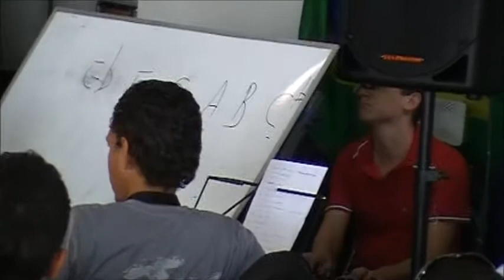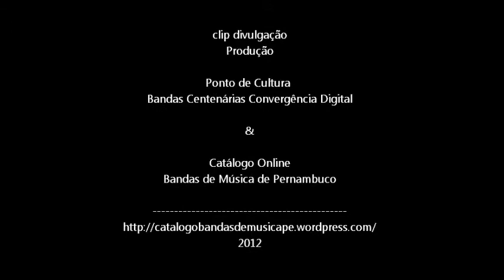Ademir Jr - saxofone -workshop.wmv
workshop ministrado por Ademir Jr. (Saxofonista, Clarinetista, Arranjador, Compositor, Professor de Harmonia, Improvisação e Maestro), realizado na sede da Banda Euterpina Nazarena - abril de 2012